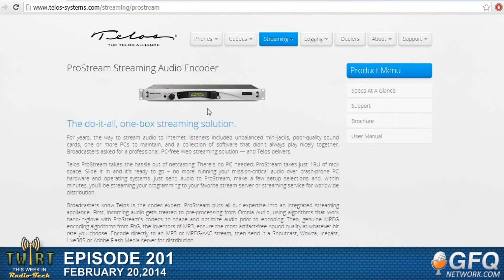TWiRT Ep. 201 - Radio Futurologist, James Cridland 2-20-14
Who better to predict radio's future than a radio futurologist?  James Cridland advises radio's leaders across the world - on radio's multiplatform future, the effect of smartphones on radio listening, and radio's place in social media.  He writes about what happens when radio and new platforms collide - for Media UK and other websites and magazines.  And works with the brightest brains to ensure radio remains relevant. On this episode, James describes RadioDNS, which he says is one of the key technologies for radio remaining relevant and useful to a mass audience.